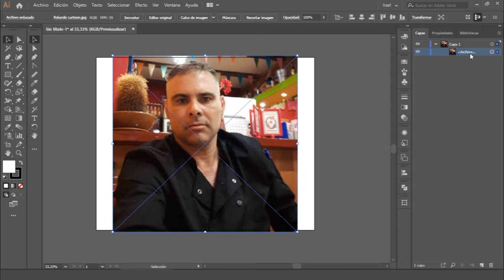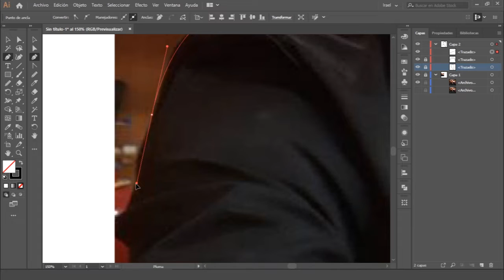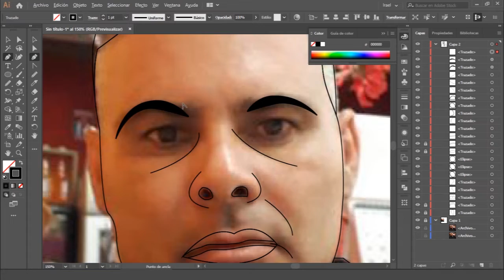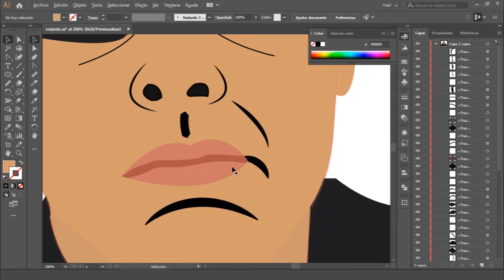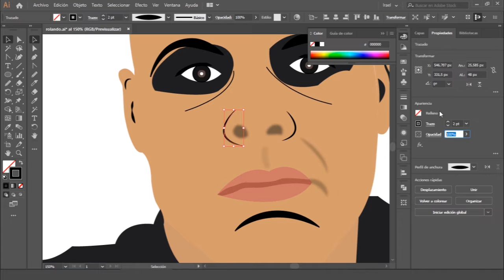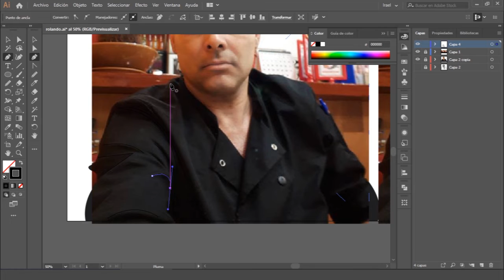Adobe illustrator - Cartoon using the pen tool (Mouse)